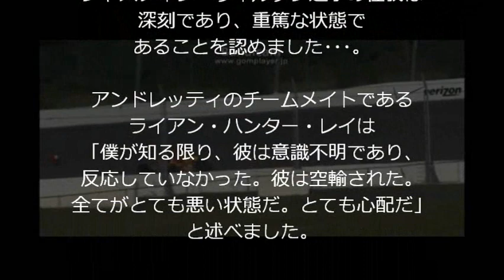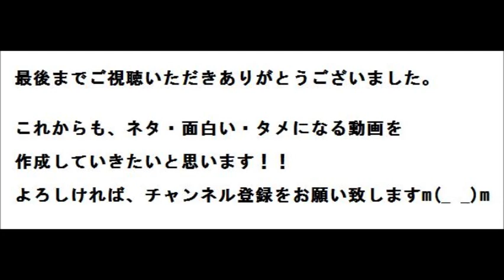ジャスティン・ウィルソン意識不明【その事故の瞬間】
ジャスティン・ウィルソン選手は、
インディカー 第15戦 ポコノの
決勝レースでクラッシュして飛び散った
マシンの破片がヘルメットに直撃。
頭部に重傷を負い、
昏睡状態に陥りました。

レース後半にクラッシュした
セイジ・カラムのマシンのボディーワークの
大きな破片がヘルメットに直撃。
直後にノーズからバリアに激突しました。

すぐに安全クルーが現場に駆けつけ、
近くのアレンタウンの病院に
ヘリコプターで搬送されました。

インディカー・シリーズは、
日曜日に声明を発表。
ジャスティン・ウィルソン選手の怪我は
深刻であり、重篤な状態で
あることを認めました･･･。

アンドレッティのチームメイトである
ライアン・ハンター・レイは
「僕が知る限り、彼は意識不明であり、
反応していなかった。彼は空輸された。
全てがとても悪い状態だ。とても心配だ」
と述べました。

･･･その事故の瞬間映像です･･･